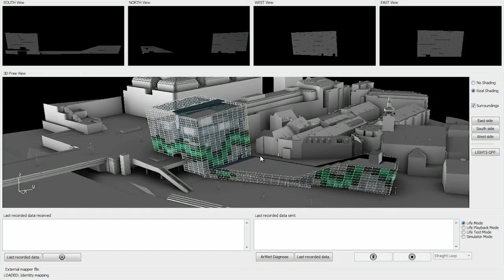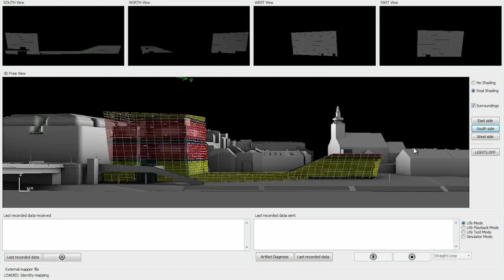Ars Electronica Center (AEC) - Fassade Visualization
On 26th of may 2011 Christoph Cech presented his new composition "BILDER mEINER AUSSTELLUNG" on the Main Deck of the Ars Electronica Center / Linz. Students of the Anton Bruckner University have been the orchestra and the fassade was visualized by TekTix.BOB of the eye.candy | Visual Artists - Collective by programming an own software for controlling the fassade.